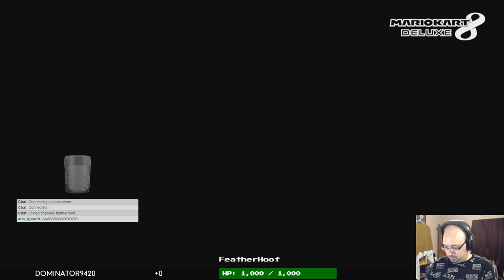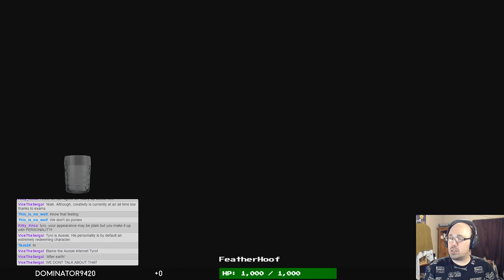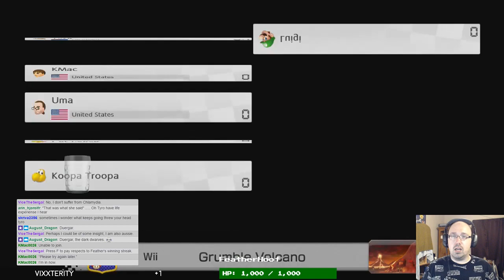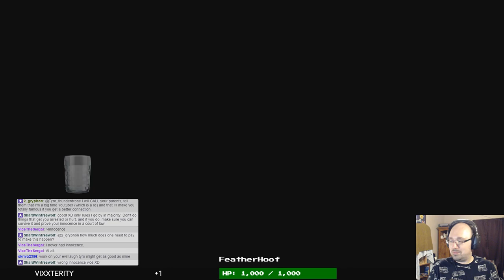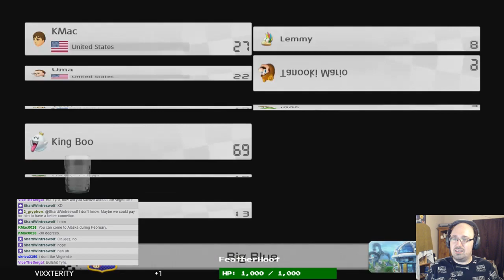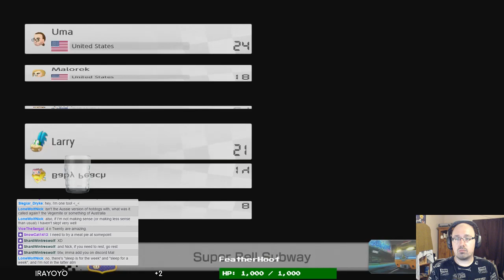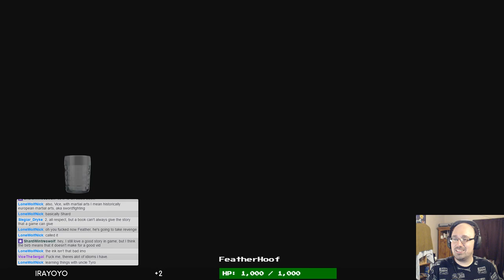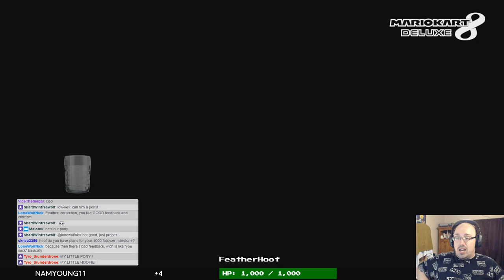A Special Guest || Mario Kart 8 Deluxe (Live Stream) #03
Getting the old gang back together, I bend the rule on "Voice chat only for those currently in game" for one very special bird.